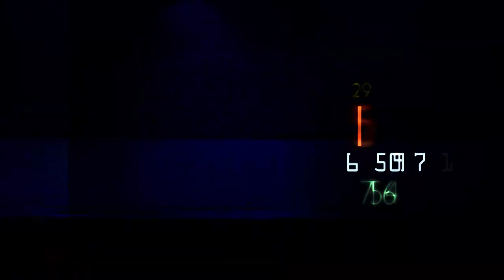Basketbola valstsvienība beidzot trenējas vienkopus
Latvijas basketbola valstsvienība pēc covid-19 izraisītās krīzes beidzot sanāk kopā treniņos. Lielākā daļa no spēlētājiem basketbola laukumā nav bijuši divarpus mēnešus.